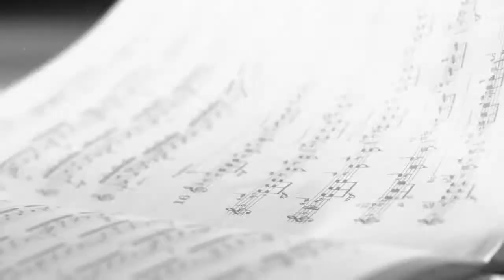Carla Bruni Talks About Her On-Stage Look for Style Files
Carla Bruni is a woman known for many things: she's been a model, she's been the first lady of France and right now she is a folk musician. She juggles all these hats with the aplomb of a woman comfortable in her own skin, but when Radio.com pulled back the red velvet curtains on Bruni's on-stage look one of the world's most beautiful women revealed something shocking: she is always, always scared out of her skin when she takes the stage.

Radio.com features original shows, live and on-demand concerts, events, breaking news, and an all access pass to some of the biggest names and personalities in the music industry.